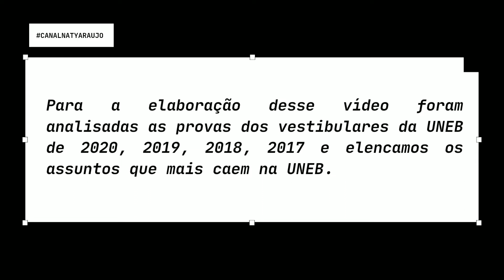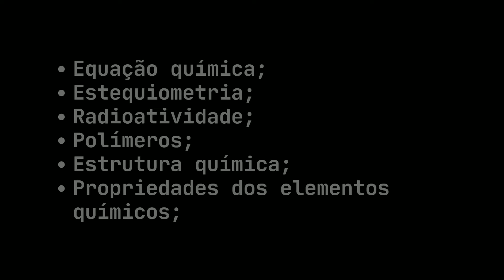UNEB 2022 | ASSUNTOS QUE MAIS CAEM EM QUÍMICA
Olá, Vestibulandos!
Tudo bem?
No vídeo de hoje vocês acompanham os assuntos que mais em Química no vest da UNEB!